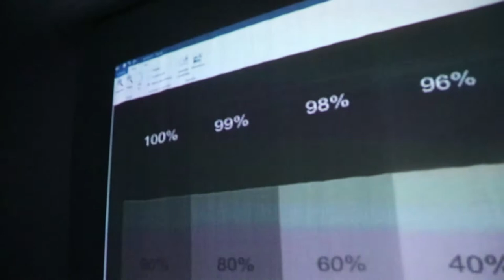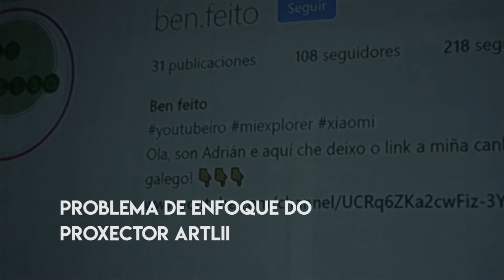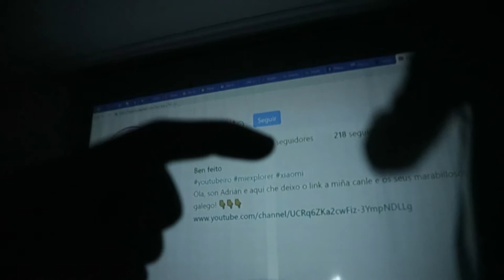O cine na casa! Comparación de proxectores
Ola, moi boas! Os proxectores son uns grans descoñecidos para a maioría da xente. Así que decidimos facer esta review na que enfrontamos a un proxector LED "barateiro" con un proxector dunha marca con experiencia no sector.
Para ver que calidades son as que marcan a diferenza, e que nos encontraremos se imos a por un barato destes!
Espero que vos guste! Déixovos o link a ambos embaixo!